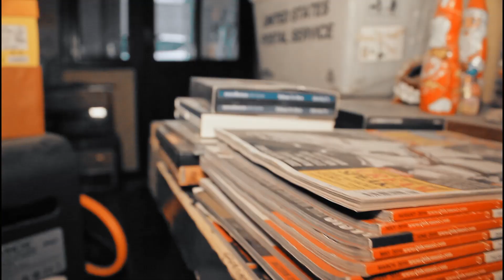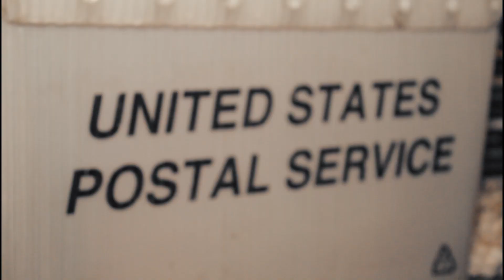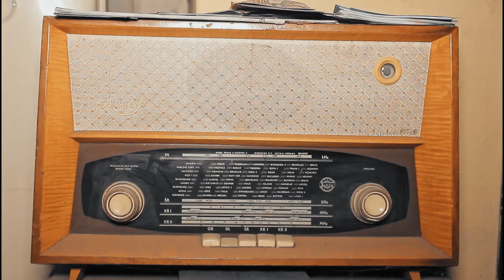HIGH FIDELITY - p. Piotrek - w Krakowie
Jakie są powody kolekcjonowania? Jakie osoby odwiedzają sklepy i antykwariaty płytowe? Opowiada znany rozpoznawalny w środowisku właściciel - pan Piotrek z Krakowa.
Koniecznie odwiedźcie to miejsce: Podbrzezie 6, Kraków.